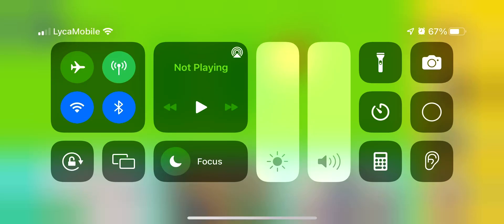PBS Kids Games: Game of the Day for August 20, 2024